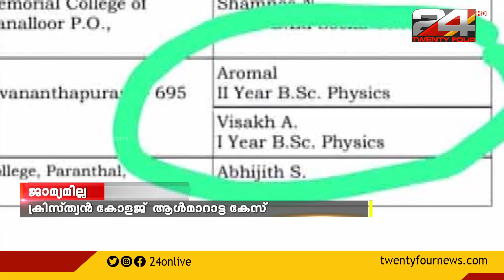കാട്ടാക്കട ക്രിസ്ത്യൻ കോളജിലെ SFI ആൾമാറാട്ട കേസിൽ മുൻ പ്രിൻസിപ്പൽ ജി.ജെ.ഷൈജുവിന് മുൻകൂർ ജാമ്യമില്ല